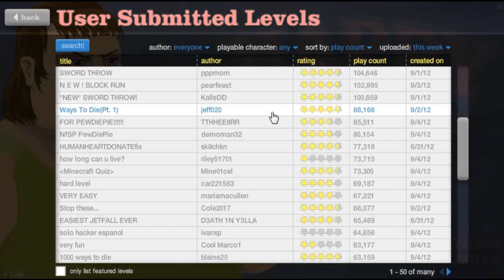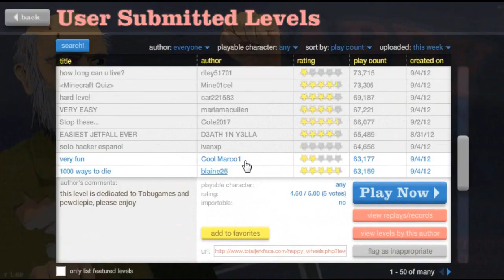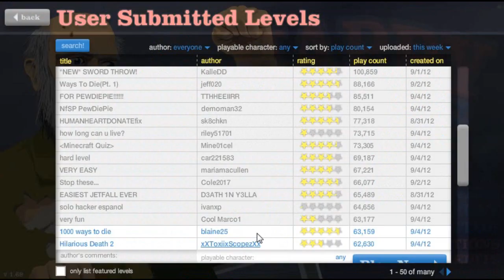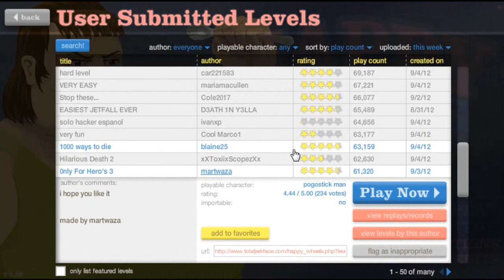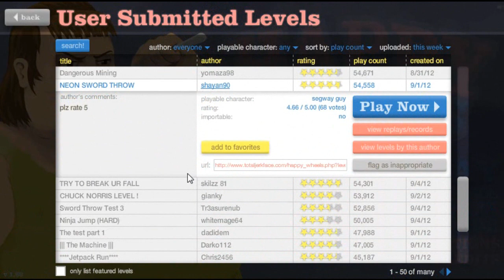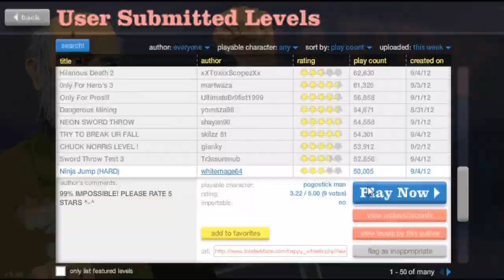Hillarious Happy Wheels Ep. 5. - Human Sword Catapult